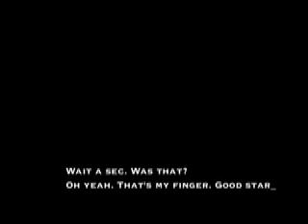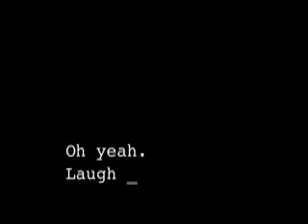High Speed Digger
Time to Visit the Chiropractor...